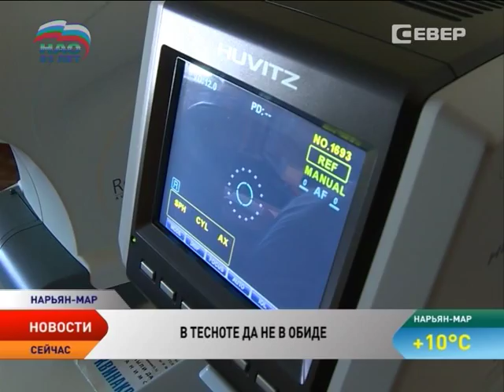Нарьянмарцы одобрили переезд поликлиники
Общественность одобрила идею переселения Нарьян-Марской поликлиники в здание лабораторно- диагностического центра. Площадей не хватает ни для кабинетов врачей, ни для пациентов — в  узких коридорах старого помещения всегда тесно.